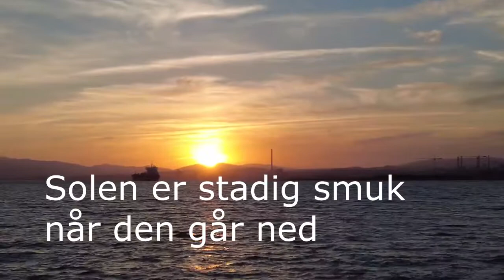Det rykker i bådene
Det blæser en del her i marina Alcaidesa - dog ikke mere end 6-10 m/s. Alligevel sørger vindretningen for, at vi ligger ved broerne og vipper og rykker. Desuden er der en sær larm af vind i masterne. Noget uroligt, og ikke særlig varmt om aftenen. Her er et kig på bådene - og på en smuk solnedgang.